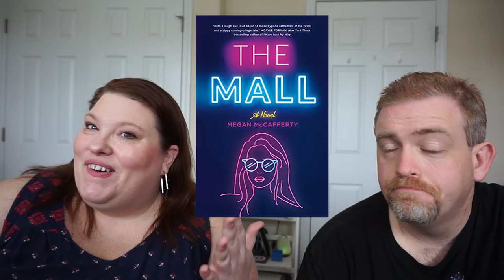Book Review: The Mall | Megan McCafferty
📖 BOOK REVIEW⠀📚
BOOK: The Mall
AUTHOR: Megan McCafferty
Stars: ⭐⭐⭐⭐⭐
Published: July 28, 2020